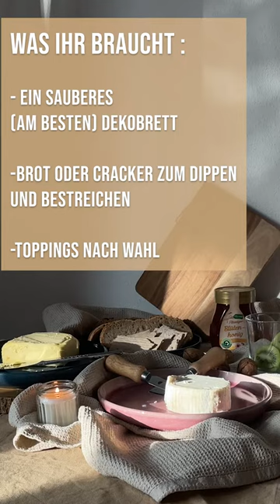Butterboard selbst gemacht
Das Video entstand als Arbeit innerhalb der Ausbildung Social Media Redaktion im Jahrgang 2021. Dabei sollte das Video im Hochformat angelegt werden.